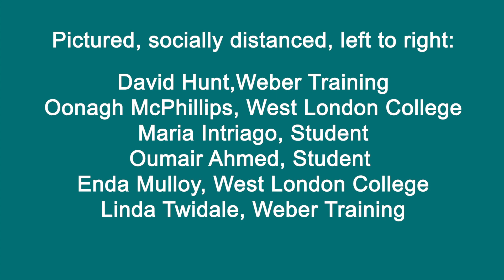External Wall Insulation Sector Work Based Academy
In  late October and early November, West London College ran our External Wall Insulation Sector Work Based Academy at our Southall Community College.
The first day took place during Colleges Week 2020, so to celebrate the week we invited our local MP. Virendra Sharma to meet the students and find out more about the course.
We were delighted that David Hunt and Lina Twidale from Weber Training were there on the day to give us this fantastic demonstration of external wall insulation and the skills involved.